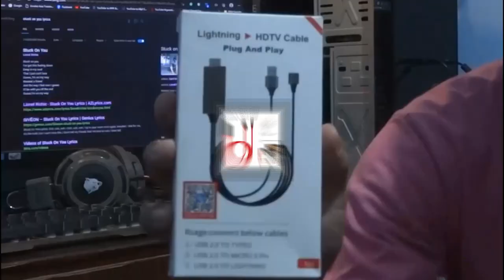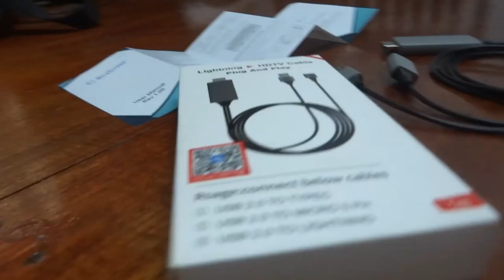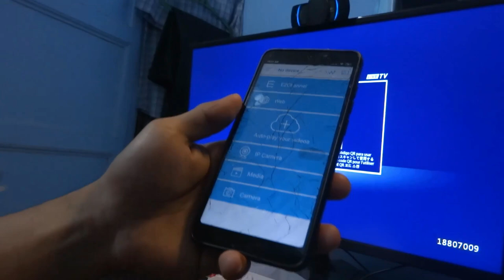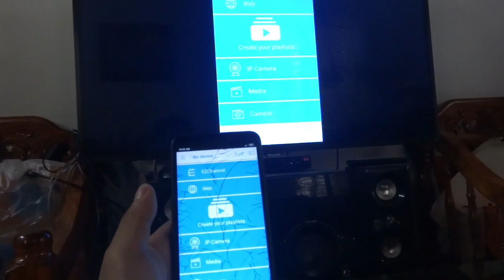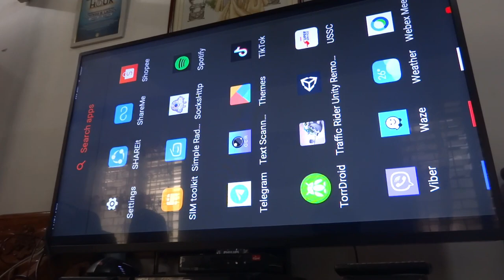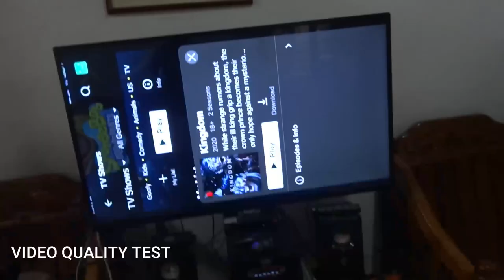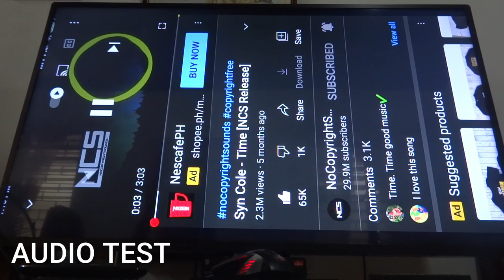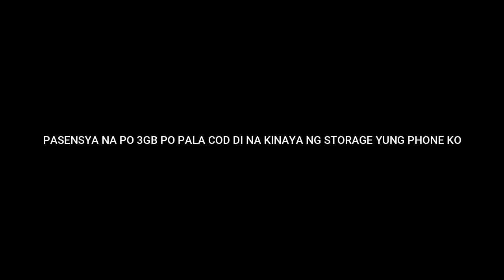UNBOXING LIGHTNING HDTV CABLE PLUG AND PLAY (HDMI TO ANDROID) TAGALOG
Use the Lightning Digital AV Adapter with your iPhone, iPad, or iPod with a Lightning connector.

1.
2. OPEN YOUR DEVELOPER OPTIONS AND TURN ON USB DEBUGGING.
Music video used:
Features:
Product Description
Features:
★ Full 1080P HD Display: This MHL to HDMI cable supports full HD resolution up to 1080P, providing an ultra-clear visual feast in daily life and work.
★ Plug and Play: Easy to use, just connect the cable to your phone and TV. No Need WiFi Connection/Hotspot/Airplay/APP/Driver.
★ Supports Charging While Mirroring: Ideal for sharing photos and videos with family and friends on a bigger screen.
★ For iOS & Android: Compatible With iOS & Android, convenient to use.
★ Slim Design: Lightweight, portable, easy to take it to your office and other occasions.
How to Use:
Step 1: Connect it:
1. Insert the USB port into the 5V/1A adapter, or 5V/2A USB interface on the TV / Monitor or Projector.
2. Insert the HDMI out port of the cable into the HDMI Port of TV / Monitor or Projector.
3. Insert the Original power cable of IOS devices/ Samsung phone / Huawei phone into USB female port of the cable.
Step 2: Trust for Different Devices
For iOS Devices
Connect the phone and the lightning cable with the USB cable, just click"Trust", wait 10 seconds to synchronize the phone screen with the TV.
You need download “EZcast”APP,connect the cable and Open “EZcast”to connect.
Specifications:
Compatiable Model:
All iOS above devices.
For iPhone 11/11 Pro/11 Pro Max
For iPhone X/XS/XS Max/XR/8/8 Plus/7/7 Plus/6/6 Plus/6s/6s Plus/SE
For iPad mini 1/2/3/4/5, For iPad Air 3 2019/2/iPad 6/iPad 9.7 2018/2017/iPad Pro 9.7/iPod Touch and etc.
All Android 5.0 or above devices.
For Samsung Galaxy Note10/10+/10+ 5G
For Samsung Galaxy S10/S10+/S10e/S10 5G/S9/S9+/S8/S8 Plus/S7 edge
For Samsung Galaxy Note 9/8
For LG Phone
For Motorola Phone and etc.
Package Included:
1X HDMI Mirroring Cable
1X User Manual